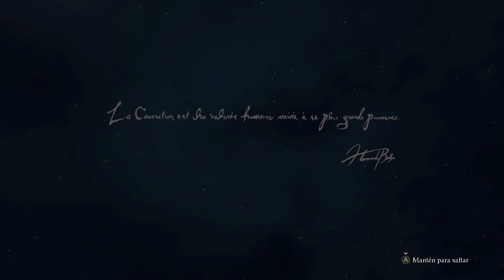Dragon's Dogma 2 Gameplay 17 min | 4K UHD 60fps Ultra | XBS PSN PC